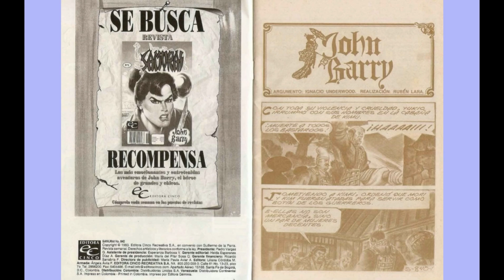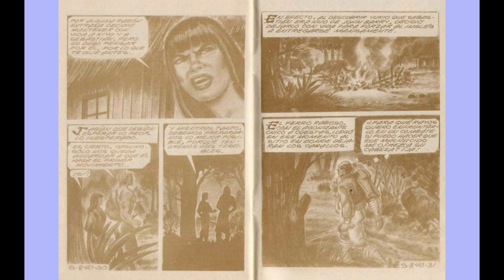SAMURAY JHON BARRY 840